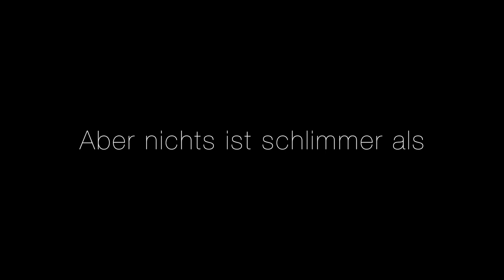Teaser Trailer What's Happening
Das Tuned-Jugendprojekt arbeitet gemeinsam mit Jugendlichen im Rahmen eines pädagogischen Workshops, eigene Songs aus, produziert Videos und bietet grafische Gestaltungen an. Hierbei sind die Jugendlichen immer beteiligt und bekommen ihr Ergebnis in Form einer CD, eines Videos oder einer Grafik.